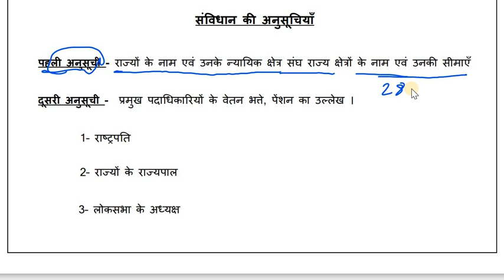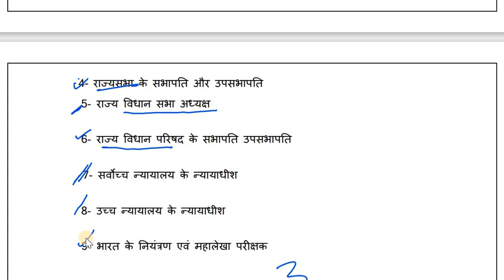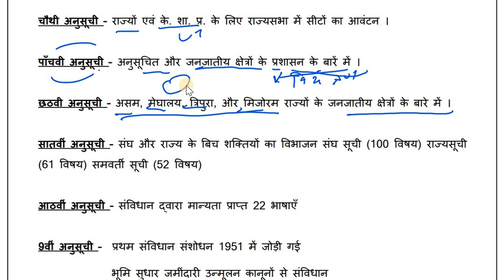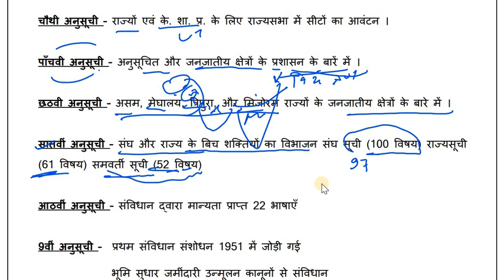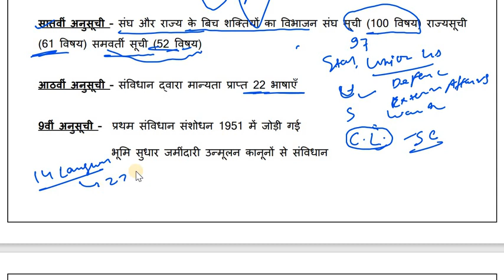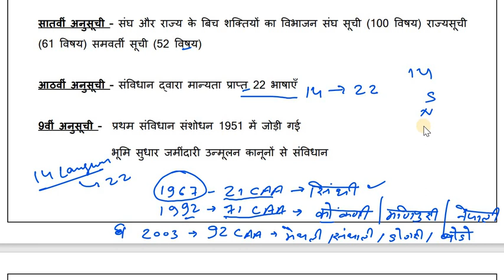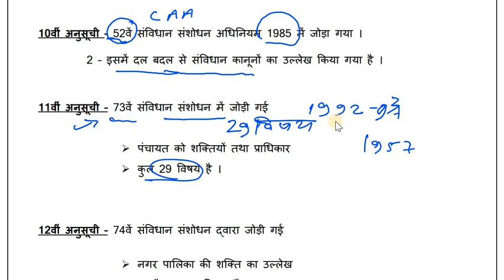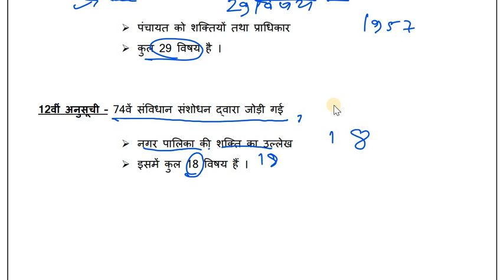अनुसूची SCHEDULE II POLITY II SSC/RRB/ALP/NTPC/UPSSSC/UPPSC/BPSC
SCHEDULE अनुसूची
POLITY
SSC
RRB
ALP
NTPC
UPSSSC
UPPSC
BPSC
OTHER EXAMS